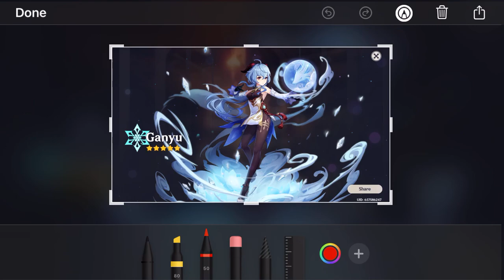GANYU IS HOME!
On my sister’s acc.